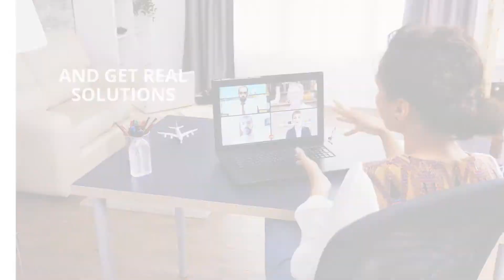Meet our Expert Presenters for October Business Solutions Summit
Join US for a day of SOLUTIONS on our online conferencing platform at the Business Solutions Summit this October 15th. It will be a day to remember.

This is your chance to work on problems that have been holding you back, learn about something new and do some personal development. All the workshops are presented by Experts in their field.

These will be delivered on a special conferencing platform using the Zoom meeting function. They will be delivered face to face, they will be interactive and you will have opportunities to learn and ask your questions. This is NOT a webinar.

Once you book the schedule will be up online allowing you to select your ideal choices. Prior to the day, you can submit any particular questions you have and our presenters will love you for it.